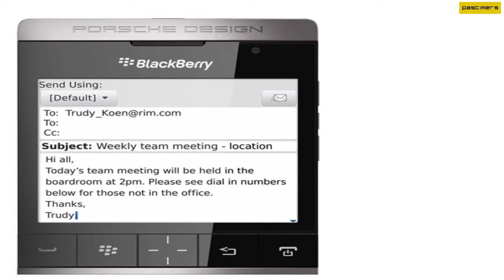BlackBerry Porsche P9981 at Rs 1 39 lakh launches by RIM Preview 2